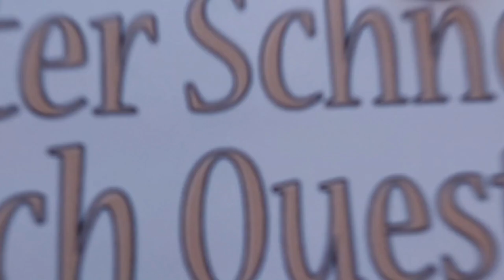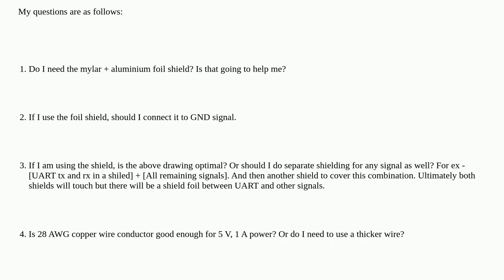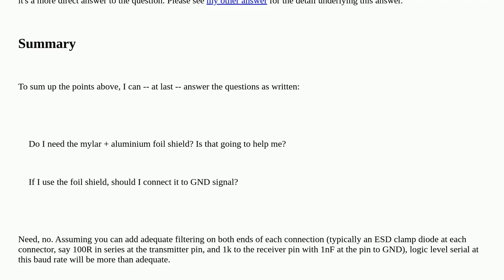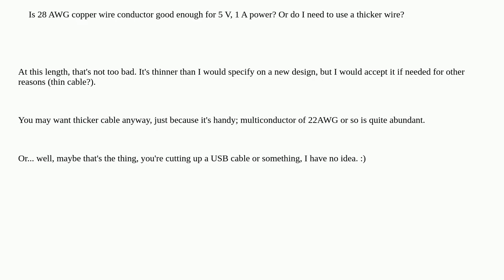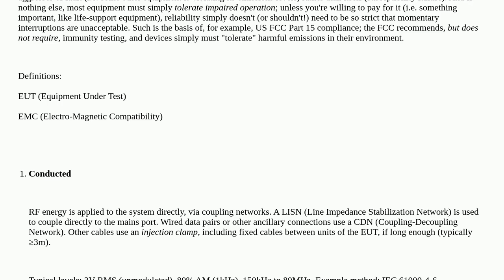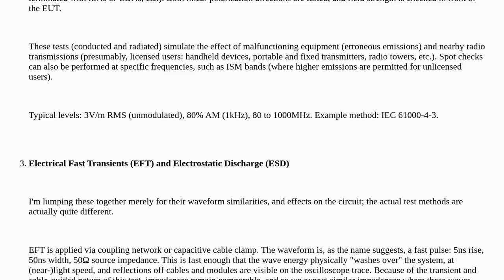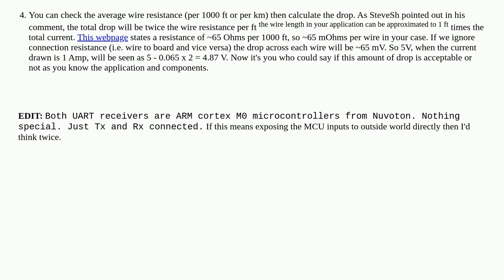Electronics: Cable shielding (best practices)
Cable shielding (best practices)

A special thanks goes out to the community

  cables shielding